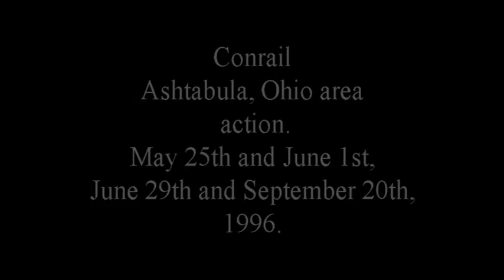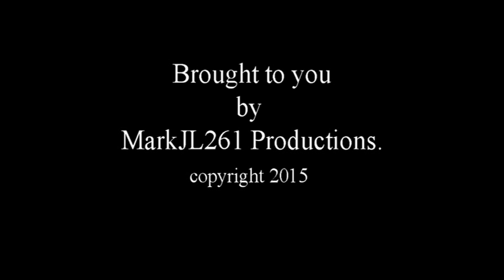Conrail Action at Ashtabula, Ohio. May through September 1996.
Enjoy 34 minutes of non stop Conrail Action at Ashtabula, Ohio and Carson, Ohio. Union Pacific pool power along with New Union Pacific GE AC4400CW locomotives are seen in action moving Conrail Trains. Look for more Video Treasures from the past on my YouTube channel. More videos to be uploaded as time goes on. Video recorded and owned by MarkJL261 Productions.